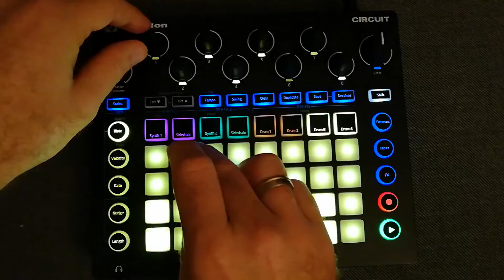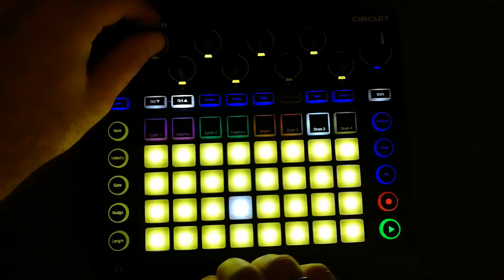sample only session with the novation circuit